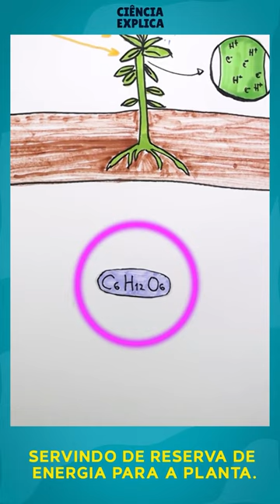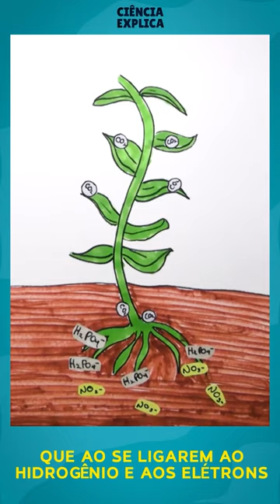Ciência Explica - Como as plantas obtêm energia?